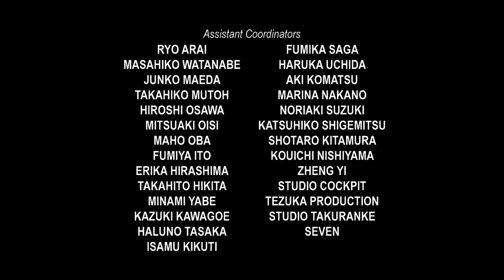Pokémon The Series XY Kalos Quest All Linnea Dialogue & Screentime Suzy Myers-Jackson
ShoProGambit Geoblocking4All. Taken from the episode Taken from A Fashionable Battle! & Fairy Type Trickery! of Pokémon The Series XYZ.